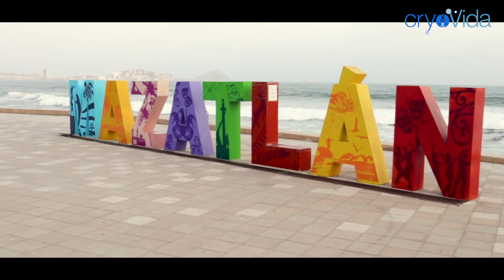Regenerative Medicine: Be part of our Medical Tourism! / ¡Se parte de nuestro Turismo Médico!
🧬Cryovida is the biggest Mesenchymal Stem Cell bank in Latin America, our main goal is to create health in each and every person who comes to us. 👩🏻‍⚕️

👉🏼Be sure to live this unique experience and enjoy the benefits that cryovida has for you!✨

🧬Cryovida es el banco de Células Troncales Mesenquimales más grande de Latinoamerica, nuestro principal motor es crear salud en todas y cada una de las personas que nos visiten. 🏃🏽‍♀️🏃🏻

✨¡No dejes de vivir esta gran experiencia y disfruta de los beneficios que la Medicina Regenerativa tiene para ti en Cryovida!✨